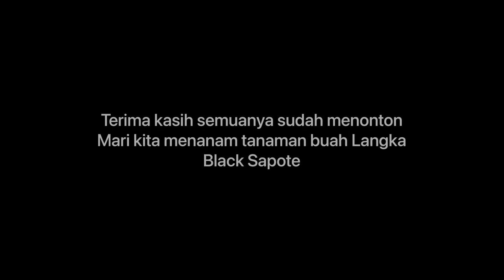Si buah puding coklat Black Sapote matang dipohon mak nyuss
Untuk konsultasi seputar tanaman buah black sapote bisa wa 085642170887
Mari sama sama belajar menanam tanaman buah langka
Salam semangat